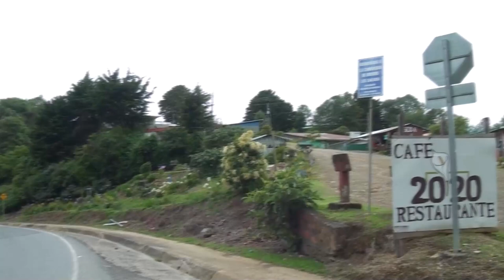UPIAV solicita al Concejo Municipal mostrar zonificaciones actualizadas para evitar confusiones